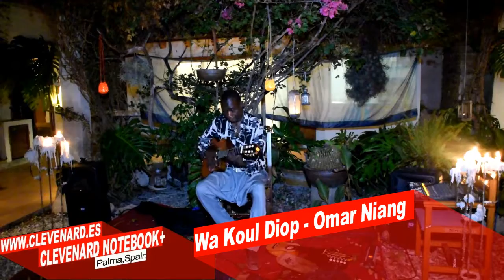Wa Koul Diop Omar Niang 9, RESTAURANTE ALFRESCO C ANDALUCIA 23,ANDRATX MALLORCA